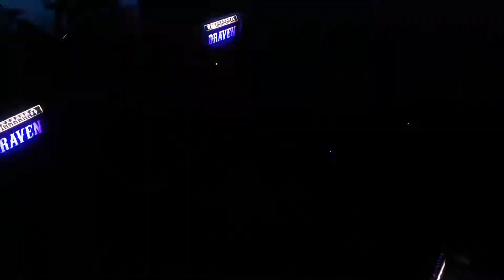JOMAICA - VIE (Sept 30,2017 @ Quarry Beer Garden)